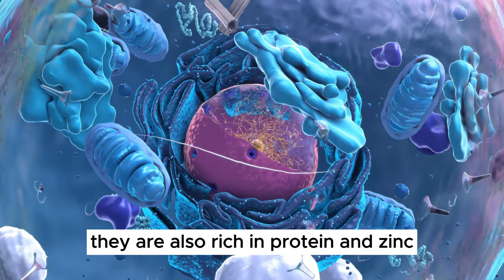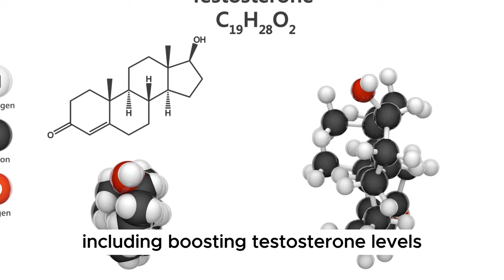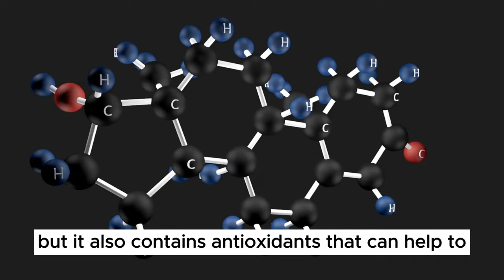How to increase Testosterone (Naturally) | Testosterone Booster Foods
We will start with the importance of testosterone and its effects on various aspects of your health. Now we’ll dive into the top ones that have been scientifically proven to work as testosterone boosters. You’ll discover an abundance of nutrient-rich options that you can easily incorporate into your daily diet to support healthy hormones.

Additionally, we will explore strategies you can use to increase your testosterone levels naturally. From effective exercise programs and stress reduction strategies to better sleep, we will cover all the necessary bases Our goal is to provide practical, actionable steps that can be taken enter your life with ease and optimize your testosterone levels.